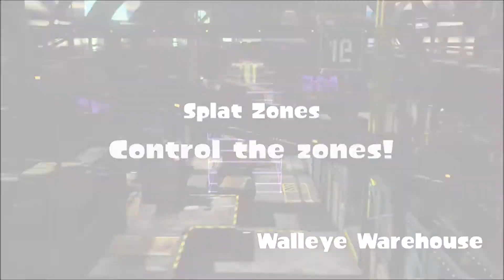Splatoon Twin Squad with INK Bees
Berry Splattershot Pro @ ~21:15
If you want to play with me, you must use Discord. Discord username: Ringo